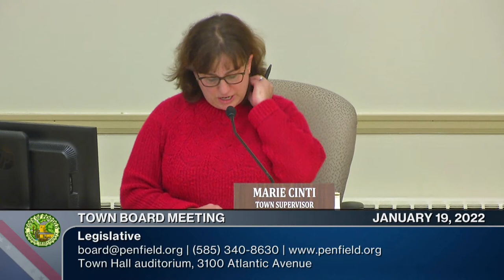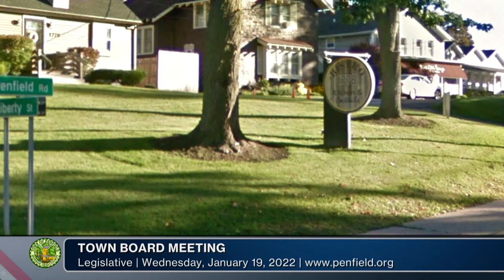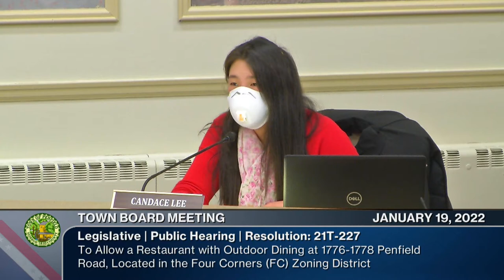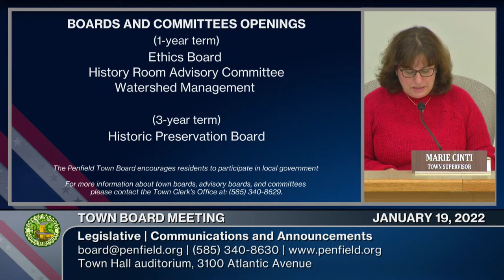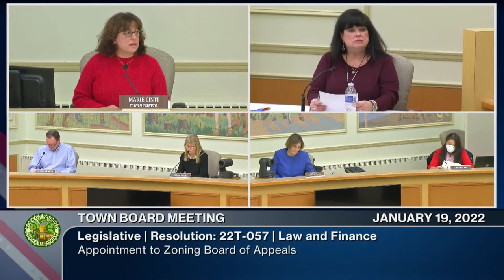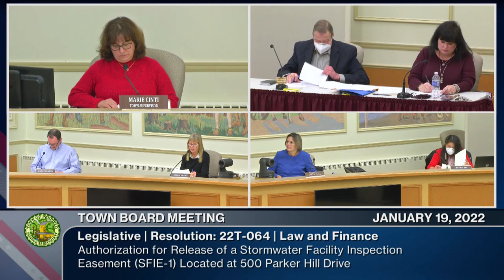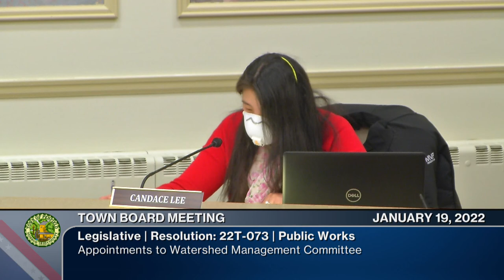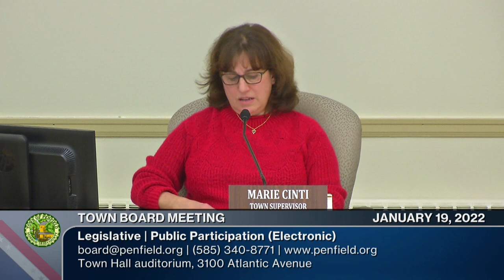2022: January 19 | Town Board Meeting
Hearing / Legislative | 01/19/2022 | 01h 05m 05s
00:00:00   Call to Order | Pledge | Roll Call
00:01:19   Recognition of Andrew Ludwig - Designated All-Greater Rochester  Boys Volleyball Player
00:04:05   Public Hearing - 1776 and 1778 Penfield Road
00:24:47   Communications and Announcements
00:30:17   Public Participation
00:30:55   Additions Deletions to Agenda | Approval of Minutes: December 15, 2021 | Petitions
00:31:51   Resolutions by Function - Law and Finance
00:57:45   Resolutions by Function - Public Works
00:59:43   Resolutions by Function - Public Safety
01:00:36   Resolutions by Function - Community Services
01:02:53   Old Business | New Business | Public Participation
01:03:32   Adjournment - Next Legislative Session is February 2, 2022

►Follow Penfield TV
Streaming Devices: ROKU | AppleTV | Amazon Fire